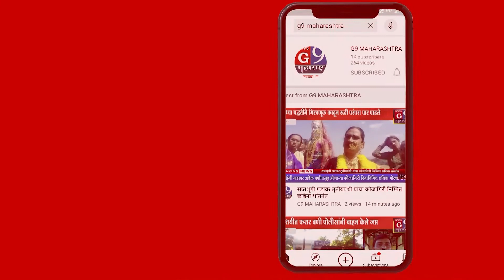खुलताबाद तालुक्यातील पुना पाण्याचा जोरदार पाऊस सुरूच